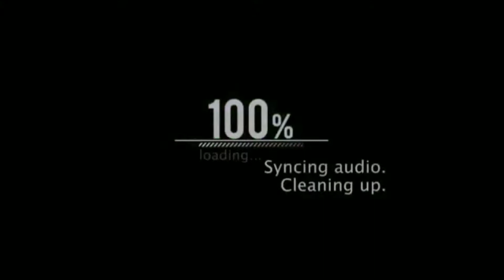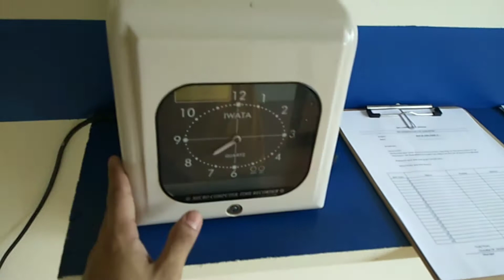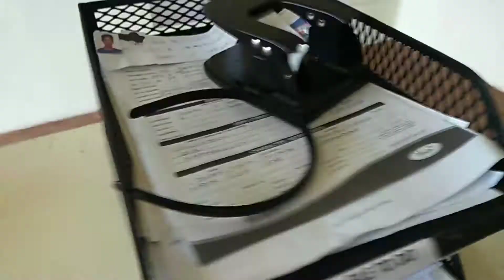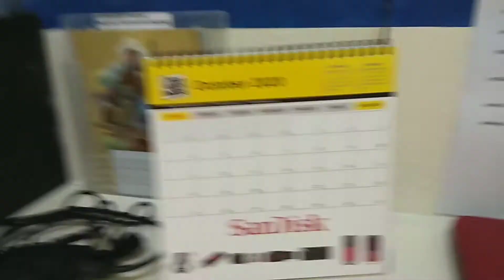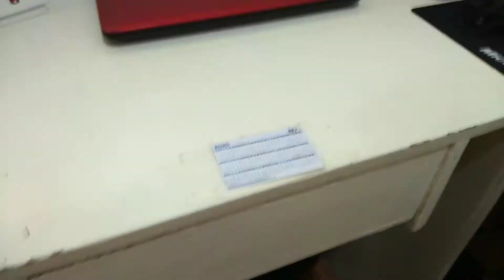My New Work after ECQ + Office Tour 🤣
after 7 months nag ka work na din, piste na Pandemic ito pinag hirap tayong lahat 😂